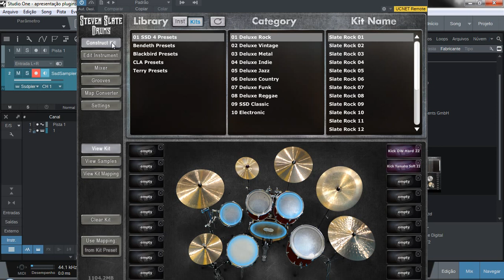Steven Slate Drums - SSD4 Sampler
Demonstration Library